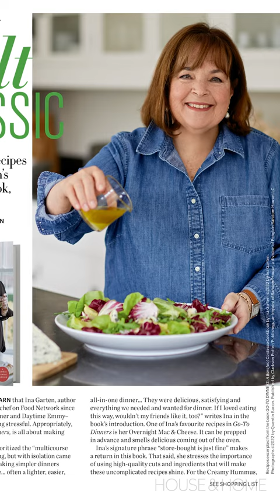Check Out The March Issue Of House & Home Magazine! 📖🏡 See Link In Description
Who doesn’t love a great kitchen? Here's a sneak peek of what’s in H&H's March Kitchen Issue! Pick up your copy today!